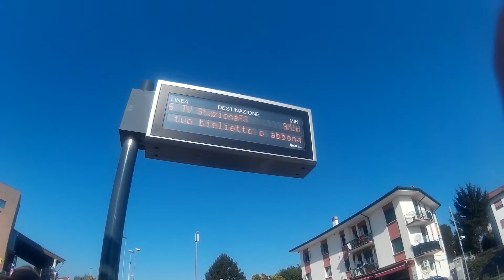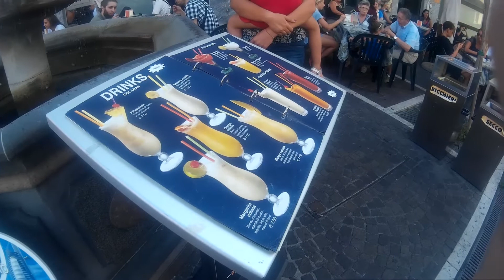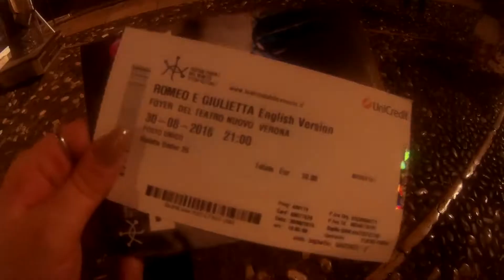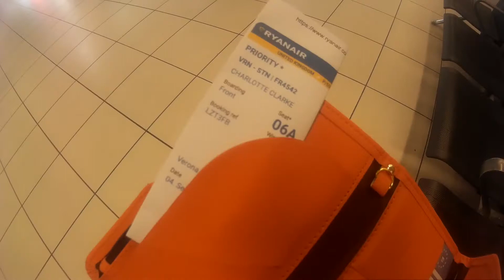THE ITALY DIARIES - Lights, Camera and a 9 to 5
Travelling to and working in Italy for Global English Theatre!